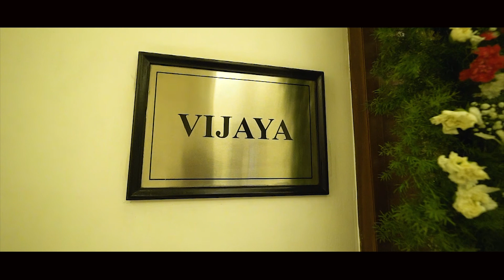Arjun Jayalakshmi Sangeeth